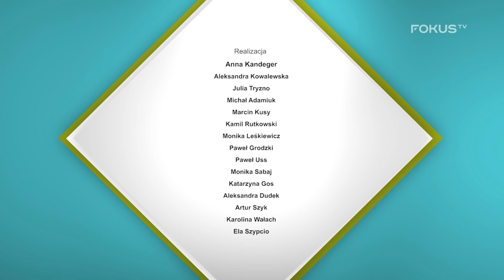Stefan Banach. A to ciekawe!